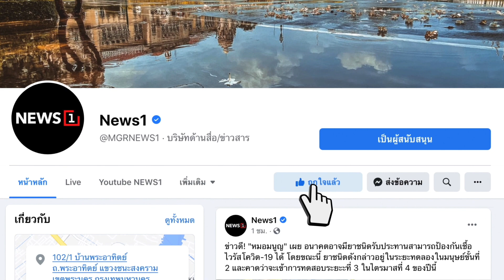ยกหู "หน.ป้อม" ขอเชื่อพี่คนเดียว! : [THE MESSAGE]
นายอนุทิน ชาญวีรกูล รมว.สาธารณสุข ในฐานะหัวหน้าพรรคภูมิใจไทย ยอมรับเป็นคนโทรหา บิ๊กป้อม พล.อ.ประวิตร วงษ์สุวรรณ รองนายกรัฐมนตรี และหัวหน้าพรรคพลังประชารัฐ ด้วยตัวเอง มั่นใจความสัมพันธ์พรรคร่วมยังแน่นแฟ้น ปัดกระแสแตกหัก หลัง บิ๊กป้อม ย้ำให้เชื่อพี่คนเดียว!